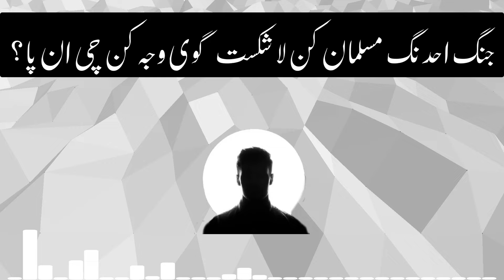پروگرام سوال اور جواب | جنگ احد میں مسلمانوں کی شکست کی وجہ؟ | شیخ سلمان شاہدی